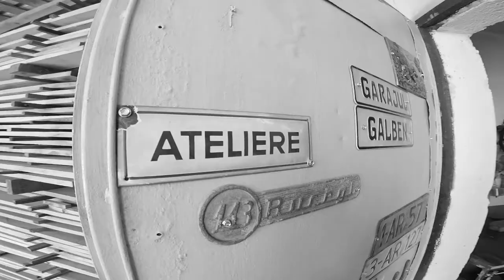Vlog - Zi lejeră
Salutări din Garaj! Am revenit la treabă şi am început lejer.
Vă lăsăm să ne vedeţi şi sperăm să ne urmăriţi în continuare. Spor mult!

Ciao!